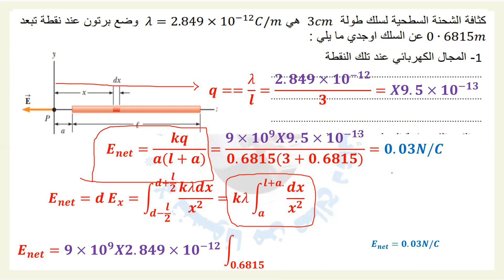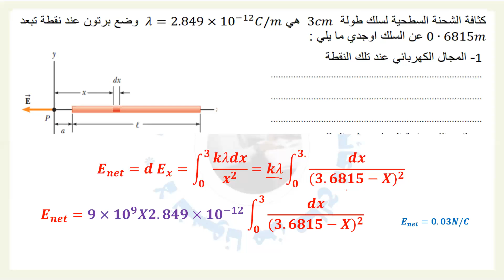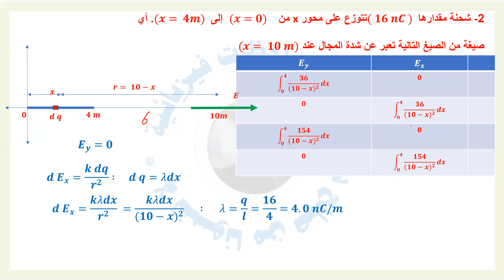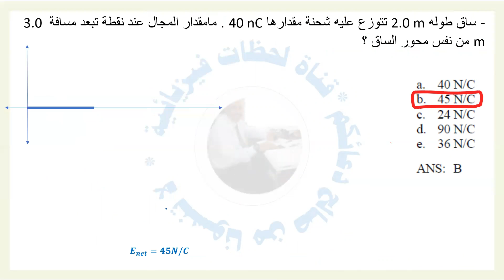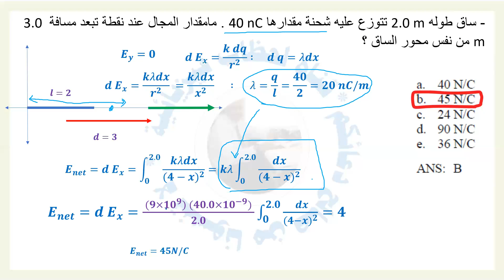المجال الناتج من سلك مشحون علي نقطه في نفس محور السلك